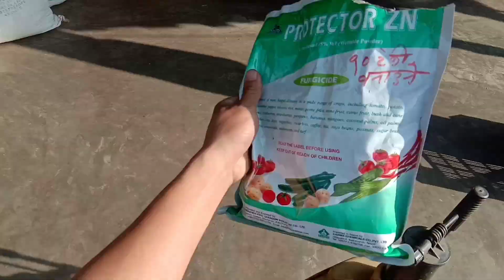In Tomato Bari 😂 || Mama Vanja Tamatar Bandi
hit likes.